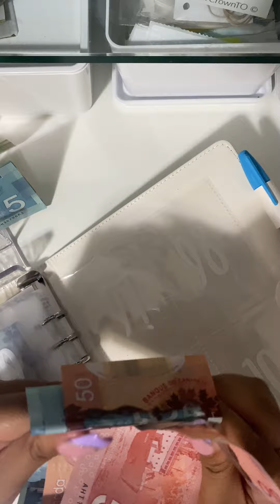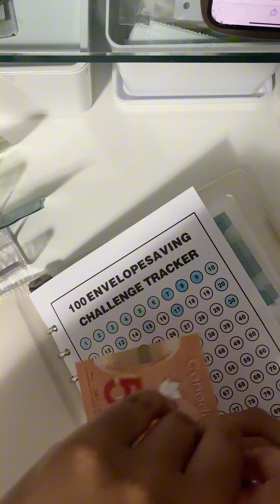Fill 2 more spots!!